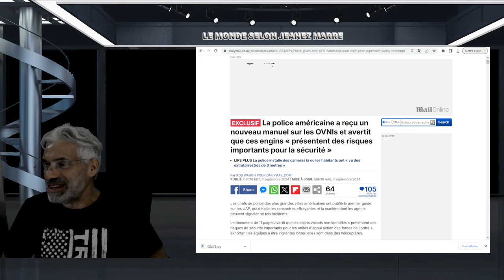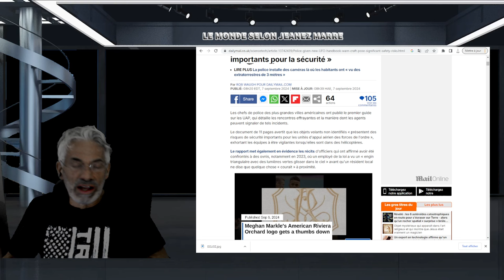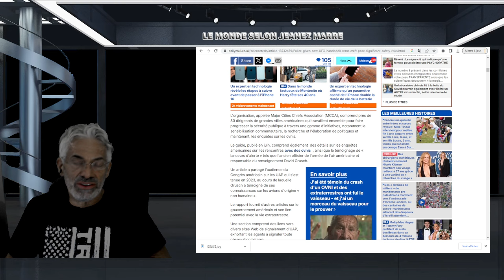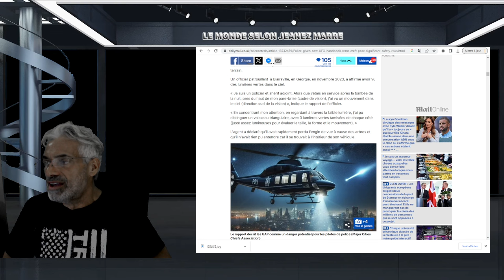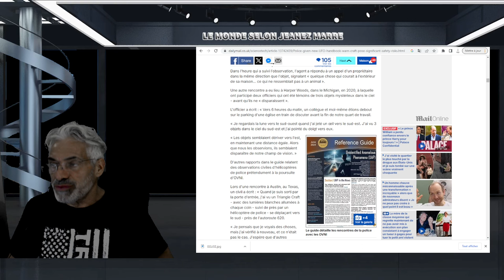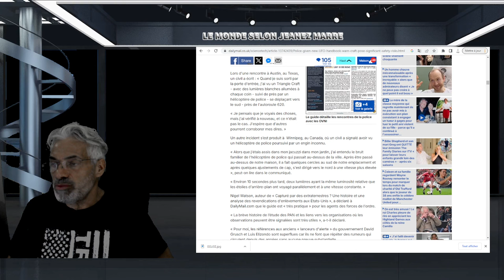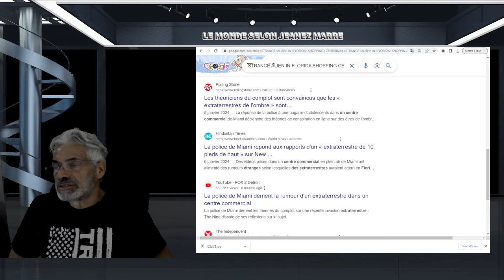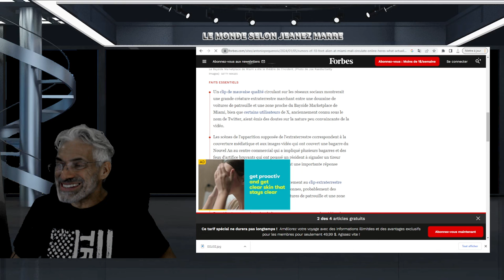EXCLUSIF; OH MON DIEU TU POURRAS JAMAIS IMAGINER CE QUI VIENT DE SE PASSER AUX ÉTAS-UNIS;OVNIS.